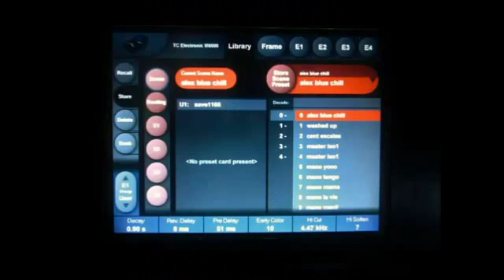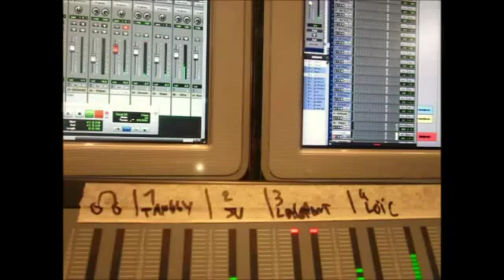Blue Chill - "The Blue Guitars"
"The Blue Guitars" (extrait de LEGLAG EP, sorti le 29 février 2012)

Enregistré, mixé et enregistré par Alexis Bouvier (Nevermind Records) au Studio du Faune (35).